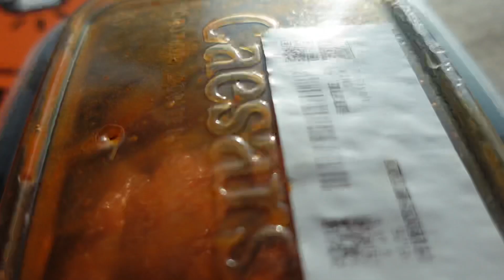Summer Is Giving Another Day At The Lake! + Caught A BIG Bass! + Ice Cream + Nasty Little Caesars &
Hey Checking In Crew! Summer is summering and it has us outside! In this video we go to the lake again to relax, fish, and EAT!

Featured:
My Family 🫶🏽
FMOIG